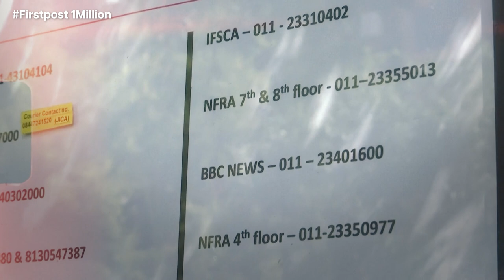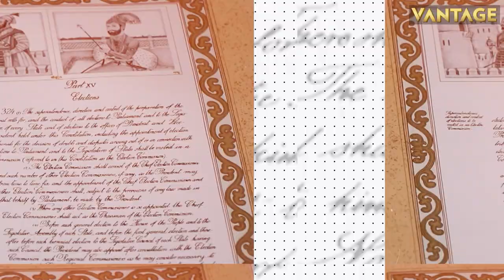A Microscopic Louis Vuitton? Art Collective MSCHF Creates Bag “Smaller than Grain of Salt”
Louis Vuitton’s famous On The Go Bag now has a miniature version. Designed by American art collective MSCHF, the microscopic bag is “smaller than a grain of salt”.

The bag is so small that a microscope is needed to view all its details. The bag, however, is not an official collaboration between Louis Vuitton and MSCHF.

The Microscopic Bag is available for preview at a gallery in Paris. It will soon go on auction at singer Pharrell William’s auction house.

Firstpost | World News | Latest News | Louis Vuitton | Microscopic Bag |